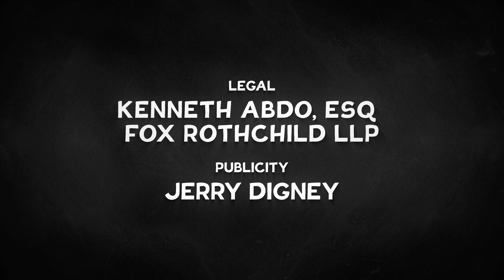Kool TV - EPISODE 02 - Kool And The Real Gang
Kool finds a way to survive Jersey City's Projects.  Khalis finds an escape.